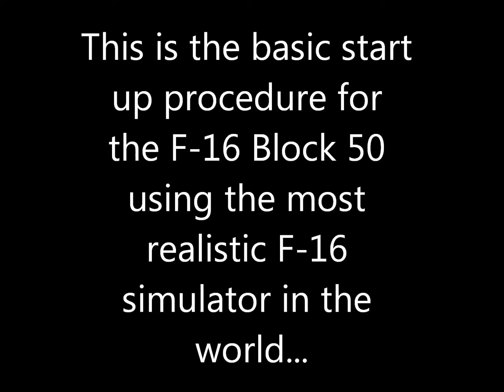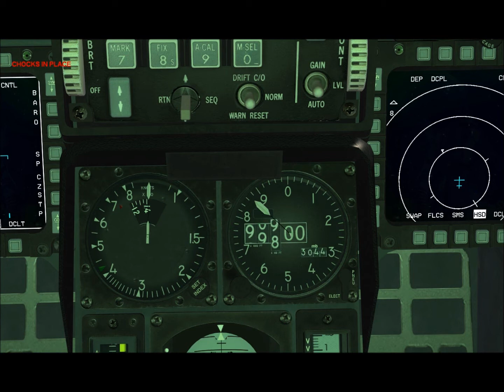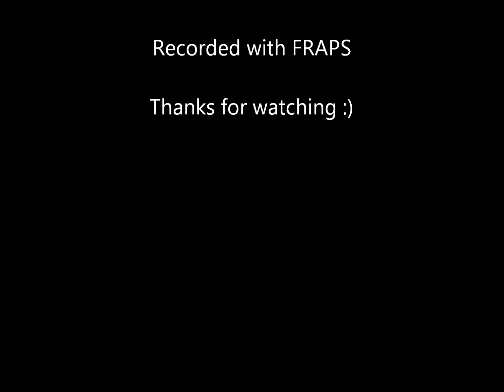Falcon 4.32 BMS